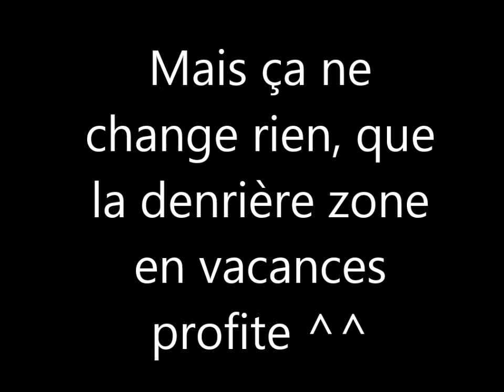[Vlog n°6] What's up ?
Après avoir retrouvé mon appareil, je vous poste enfin la vidéo que j'aurais dû vous poster pendant les vacances (elle a donc un peu de retard)

Comme d'habitude bonne lecture à tous que vous soyez encore en vacances ou pas ♥